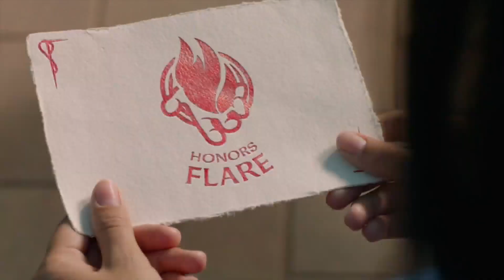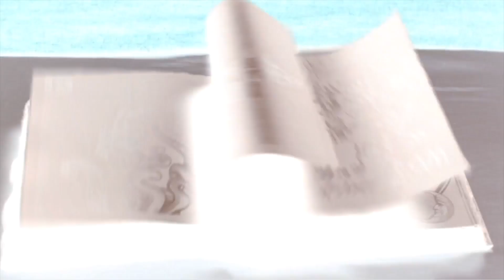Suzanne Farwell, producer of "Upside Down Magic"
She started her career with TheParentTrap. Film producer SuzanneFarwell returns to her family movie roots with the DisneyChannel flick, UpsideDownMagic.